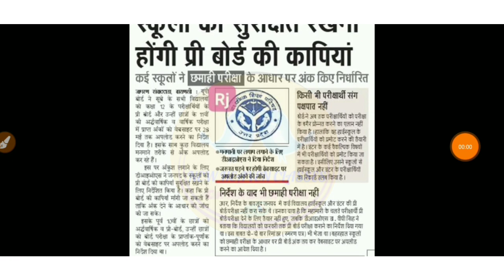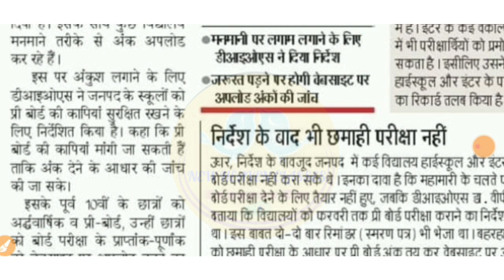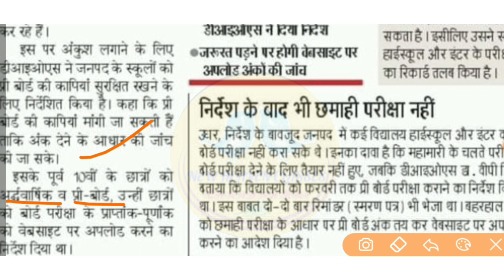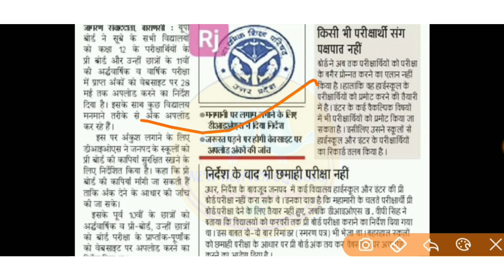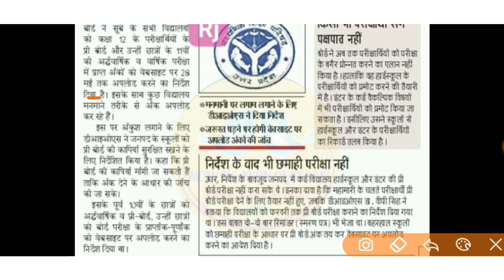इससे ज्यादा नम्बर दिए तो कार्यवाही के लिए तैयार रहें//Pre board marks//Class 12th Promotion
Hello friends,

 मैं चंदन राय आप सभी मित्रों का अपने you tube में स्वागत करता हूँ।

मेरे इस चैनल पर आप सभी को सभी subjects

से सम्बन्धित videos मिलेंगें।

ये चैनल U.P. Board ,CTET,TET,STET के बच्चों के लिए बहुत महत्वपूर्ण है,
इस चैनल पर आपके कोर्स तथा Chapter wise video अपलोड की जाएगी।

क्लास 9th से 12th तक ,प्रतियोगी परीक्षाओं,इंग्लिश स्पीकिंग कोर्स के भी वीडियो अपलोड किए जाएंगे
तो बने रहिये हमारे चैनलपर.

About this video in this video I am telling you about some knowledge of UP board exam 2021.

up board promotion, up board exam 2021 promotion, up board general promotion, up board exam promotion

Up board promotion
Up board news updates
Up board classes